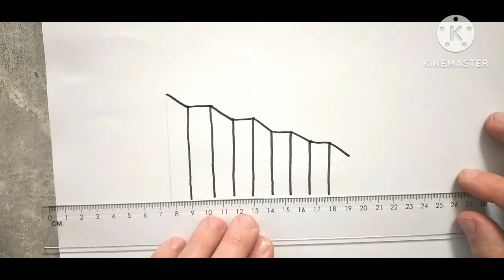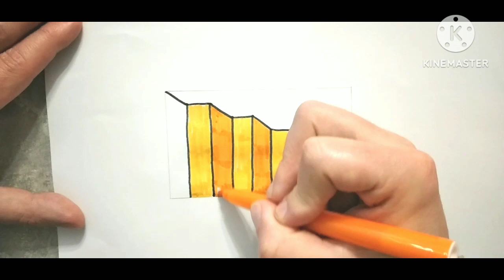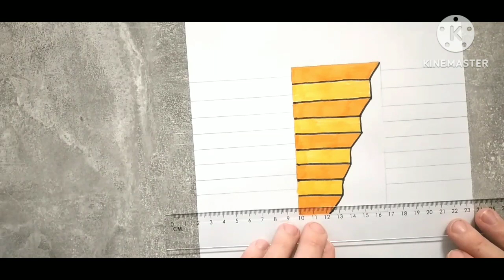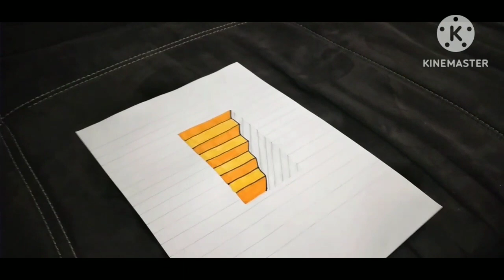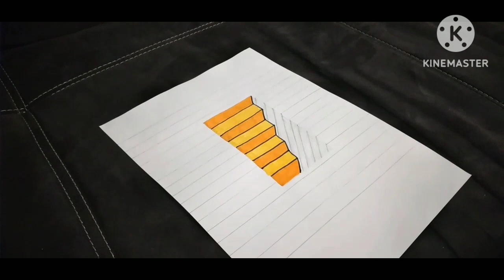✏Jak Narysować Schody w 3D I Iluzja 3D na Papierze I Świetna Sztuczka I Spróbuj sam ✍ Haniolina ❤